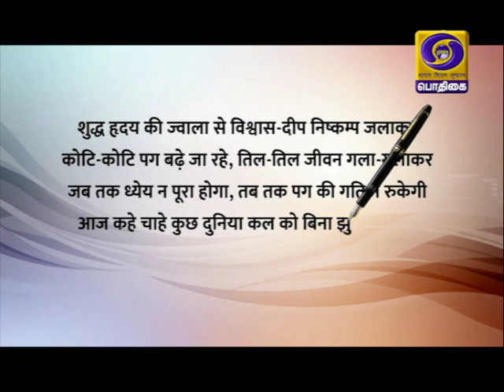Tamil Version of Seva Samarpan - Narendra Modi The Reformer